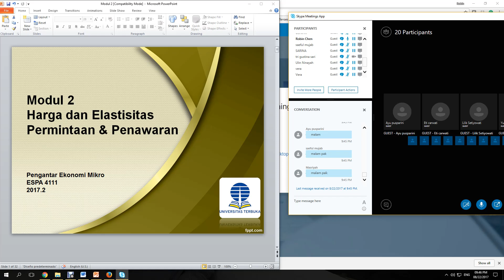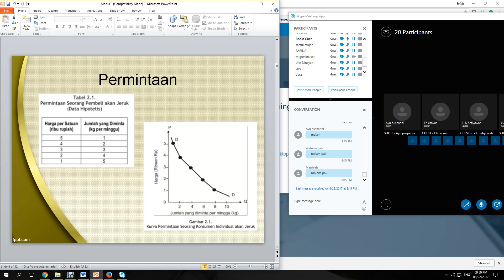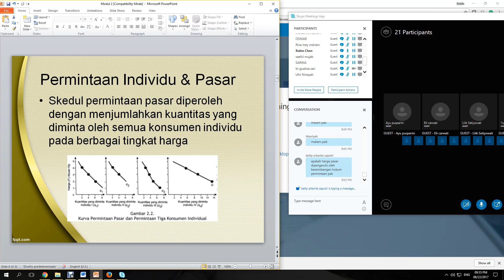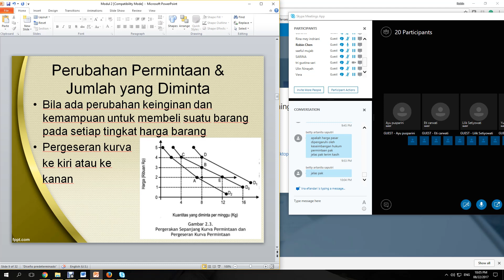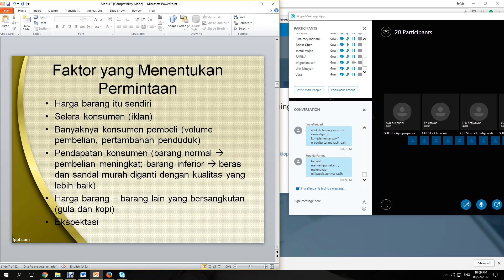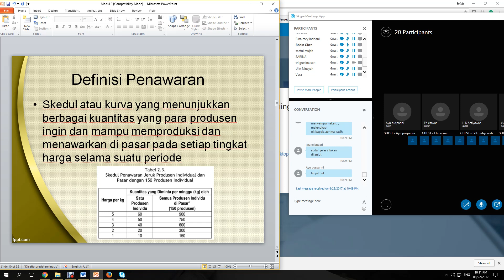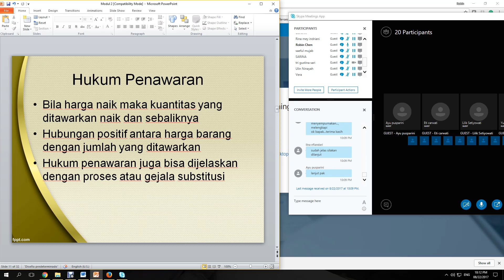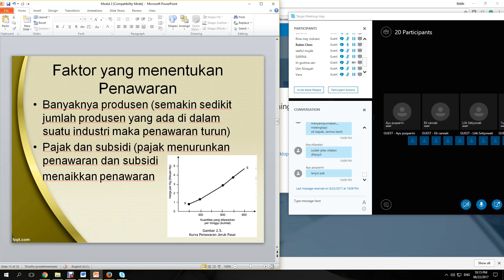2017 2 Pengantar Ekonomi Mikro UTT OL2 22082017 1